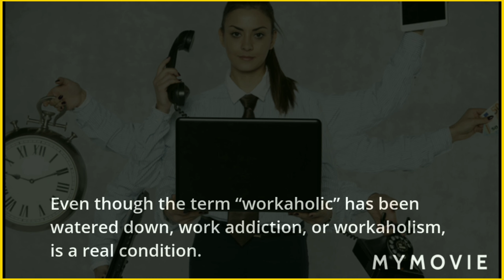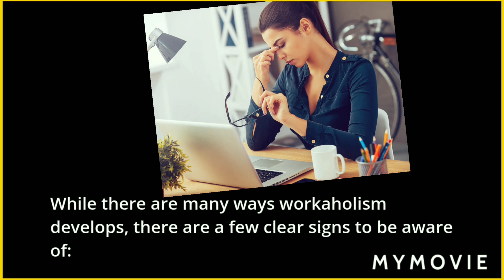are you a workaholic?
be health conscious , y-not 99